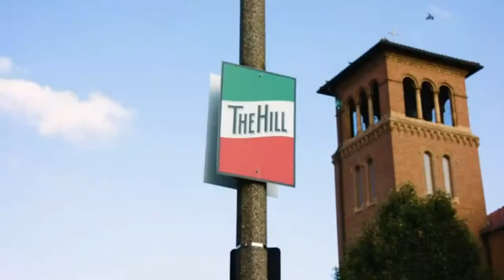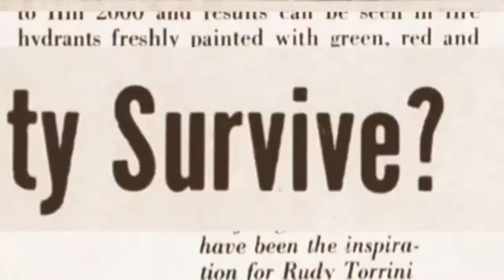Why is The Hill America's Last Little Italy?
In this segment of Underground STL LIVE we discuss America's Last Little Italy, The Hill neighborhood of St. Louis. We feature a trailer from the historical documentary America's Last Little Italy: The Hill and we even interview the director of the movie, Joseph Puleo!